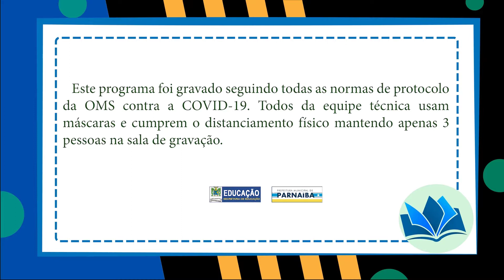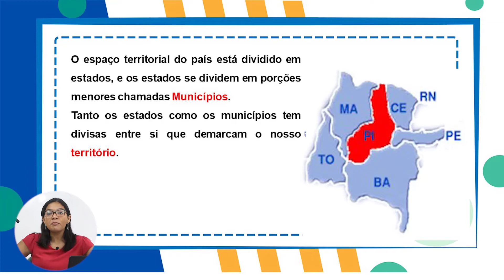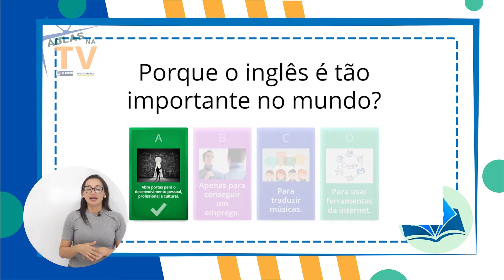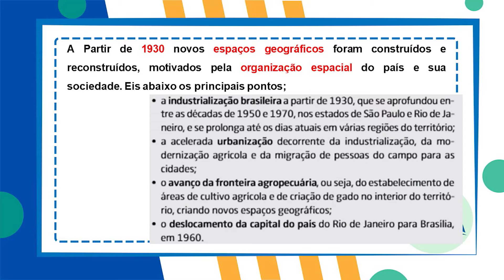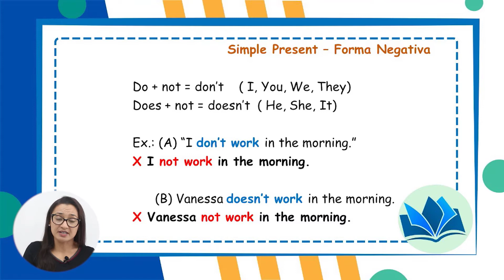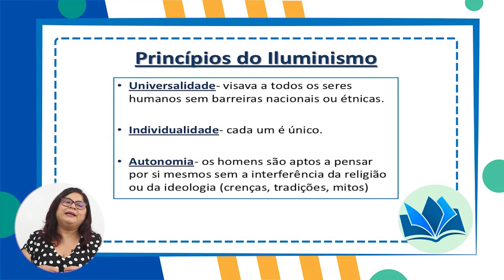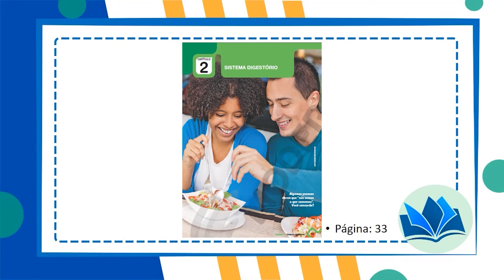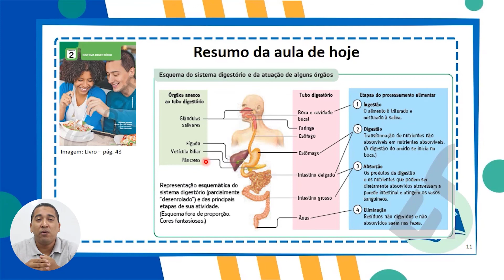Aula na TV - Programa 11 - 26/04/2021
6º
GEOGRAFIA
Conteúdo: Lugar Geográfico/Território
Profº Vanessa

6º
INGLÊS
Conteúdo: A Importância  do Inglês na nossa vida.
Prof.ª Paula Fabricia

7º
GEOGRAFIA
Conteúdo: A Formação  do Território Brasileiro e  a Construção dos Espaços  Geográficos.
Profº Vanessa

7º
INGLÊS
Conteúdo: Simple Present Auxiliares-do e does.
Prof.ª Paula Fabricia

8º
HISTÓRIA
Conteúdo: Iluminismo – Principais Teóricos
Prof.ª Francileuda

8º CIÊNCIAS
Conteúdo: Sistema Digestório
Prof. Lívio